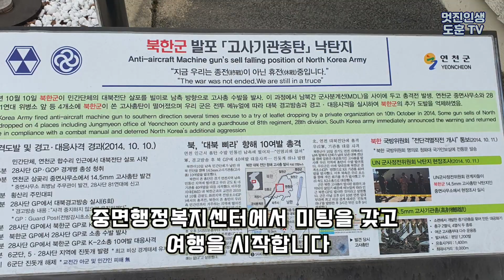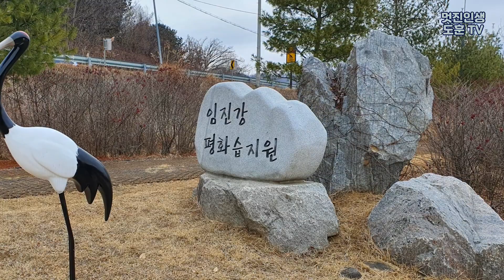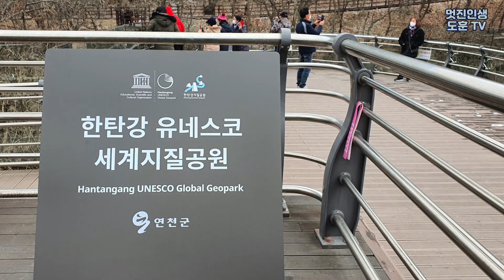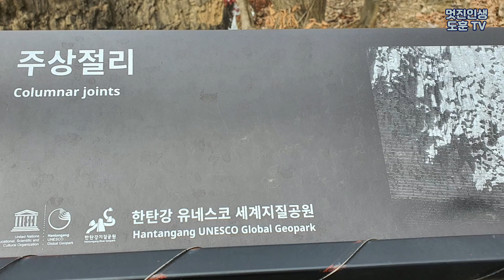DMZ안의 두루미 탐조관광, 사이좋게 비행하는 부부 두루미, 편대를 이루어 날고 있는 두루미들, 떼를 지어 먹이활동을 하는 두루미들과 태풍전망대, 재인폭포를 감상하세요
코로나때문에 중단되었던 DMZ 안 두루미 관광이 2022.1.8(토)부터 재개되었습니다.  여행사를 통하여 사전에 군부대 출입허가를 받아야하니 다음 여행사에게 문의하시면 될 듯 합니다.
1. 여행사 : 연천 구석구석 여행사
                주소 : 연천군 전곡읍 전곡로 112
2. 여행 일정
        0. 집결장소 : 연천군 중면 행정복지센터 주차장
                             주소: 경기도 연천군 중면 군중로 400
       0. 두루미 탐조, 태풍전망대 관람 후  다음 2가지 중 선택 가능
            1) 농촌체험 : 딸기 잼 만들기 체험 300g
            2) 농산물 꾸러미 배부 : 딸기잼 300g, 수제요거트 500ml, 자연물 브러치 2개
       0. 점심 각자 해결한 후 14시 재인폭포 집결
3. 개별자유 관람 또는 단체집합 관광 가능
4. 여행 비용 : 1인당 3만원
& 자세한 사항은 여행사에게 문의하기 바람니다
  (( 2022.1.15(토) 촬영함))